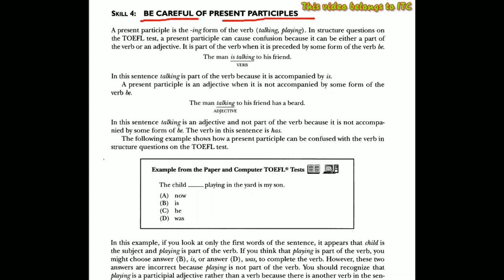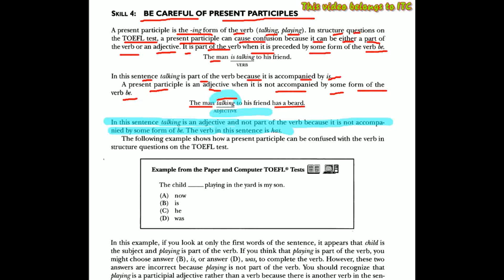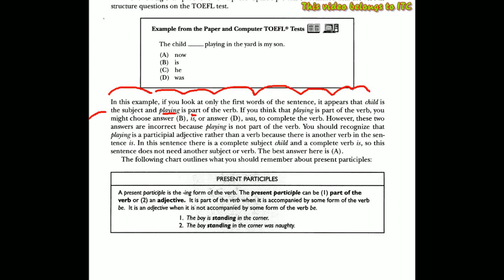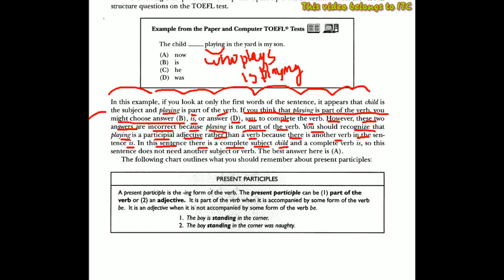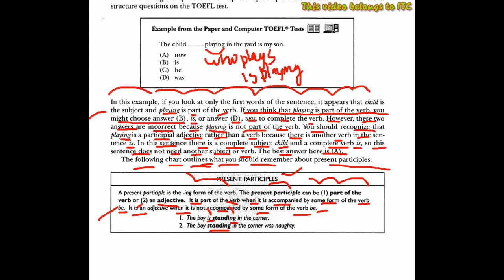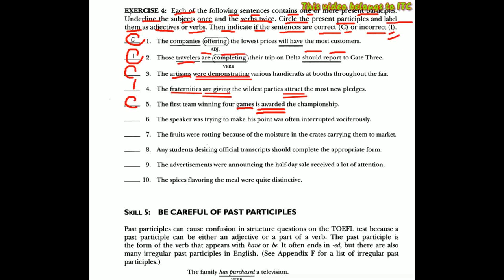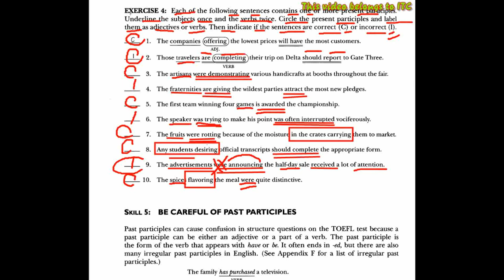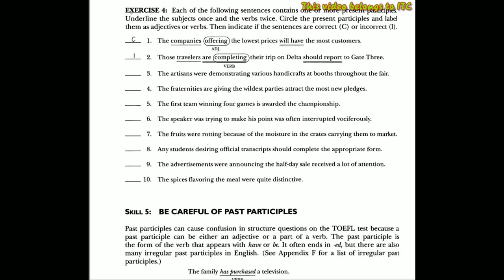TOEFL SKILL 4 - PRESENT PARTICIPLE